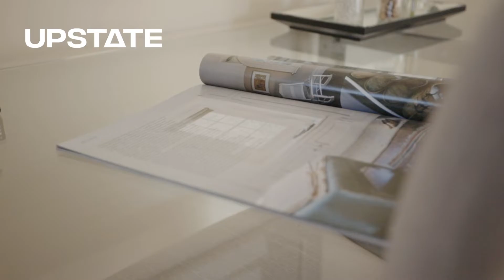SOLD 24 Boomerang Road, Collaroy Plateau | Kirsten Bertram & Lachlan Yeates